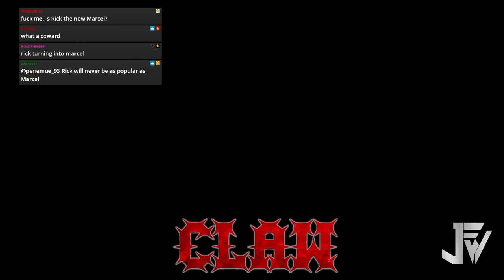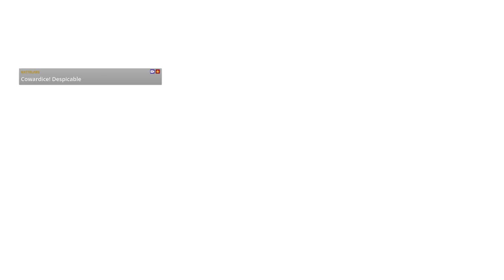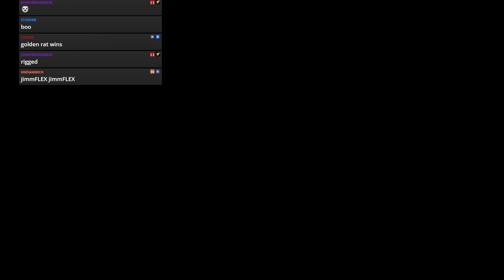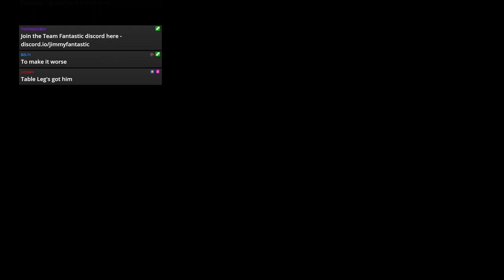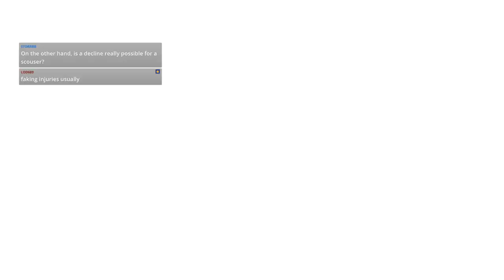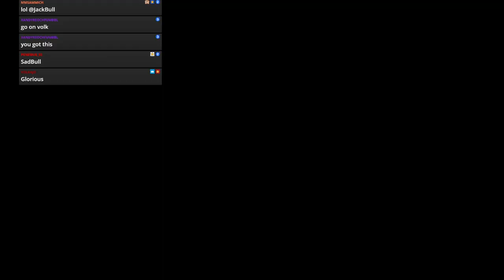WWE 2k19 - JFW Efed - CLAW - Episode 111